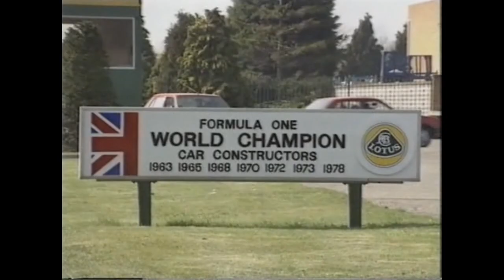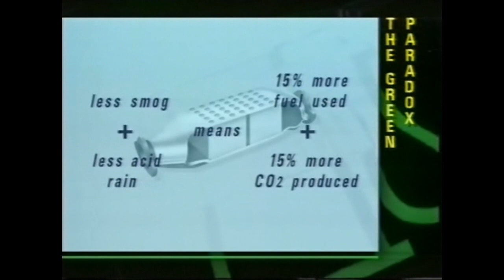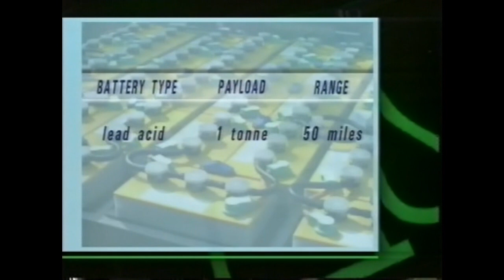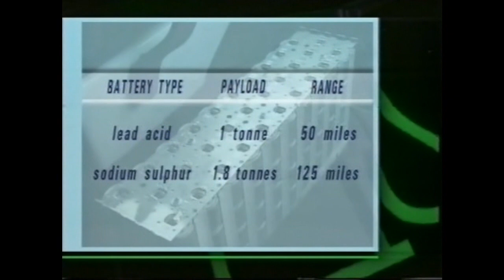Old Top Gear 1990 - Alternative Fuels 1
Old Top Gear from 1990. The team try to look at other sources of energy that could power our cars, for example hydrogen or electricity. Film 1/2. Taken from season 13 episode 2.